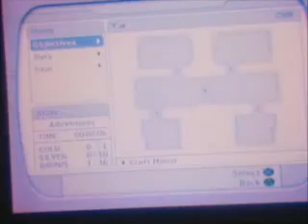Let's Play Tomb Raider - Legend - Croft Manor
Join me in the more relaxed environment of Lara's home well I say home as its the only one of the 9 manors she allegedly owns which Ms Croft actually uses! Croft Manor what wonders await us there? I wonder..I don't do the whole mission by the way I debated coming back in chunks however I was confusing it with the manor in Anniversary you cant actually do that much in the legends version as it turns out except collect lots of rewards I thought that would be boring to record and seeing as its not part of the main game its not required so I left it out.